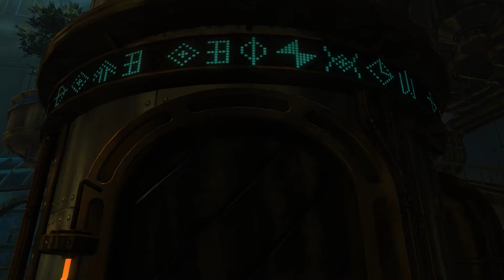Ni no Kuni II - Let's Play - Ep.85: VICTORY INCOMING!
We help a rather delusional puppy.